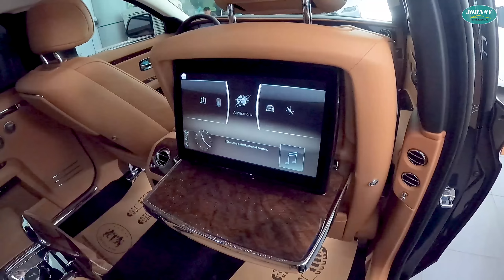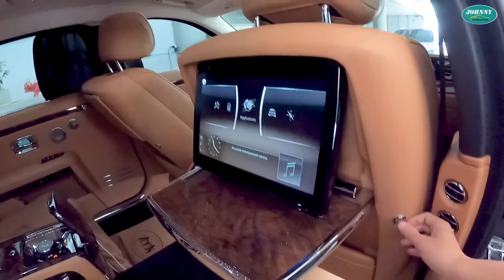Khám phá Showroom 100 Tỷ Sơn Tùng Auto - Vài chiếc Rolls-Royce, Bentley, McLaren, LX600, Maybach